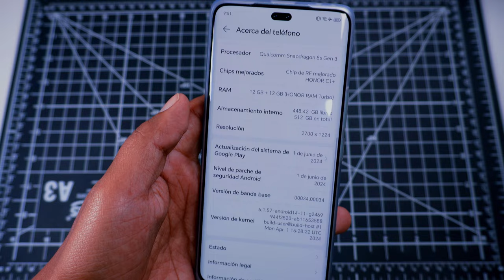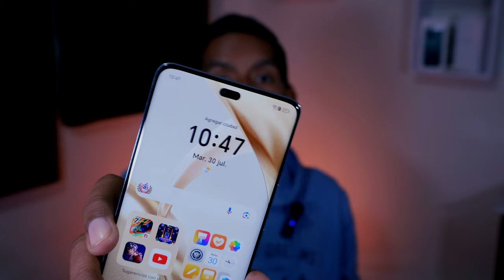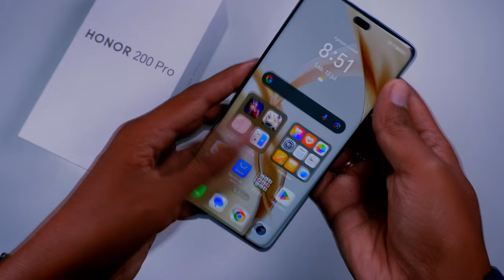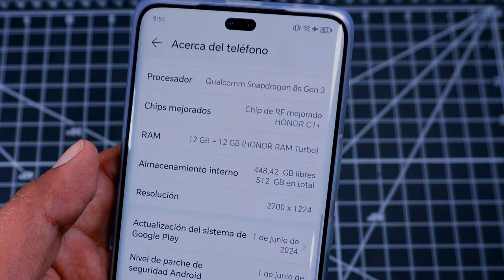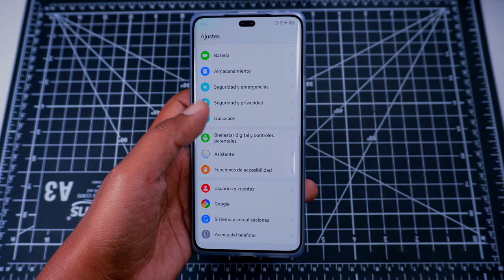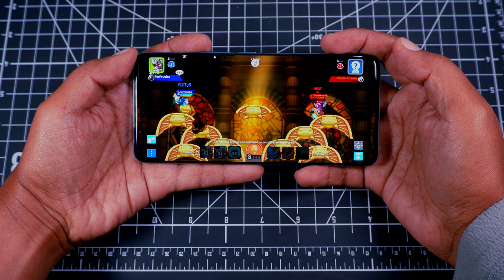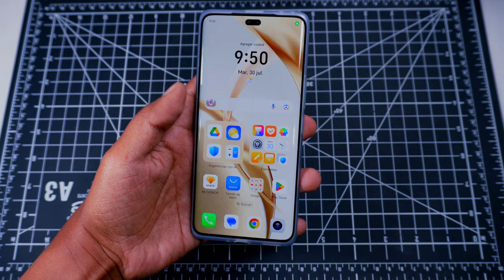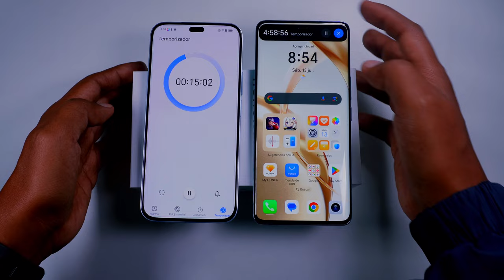Honor 200 Pro - Tienes las Cámaras Perfectas? / Review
Ya tenemos en el canal al Honor 200 Pro y hoy vamos a hacer su Review, tengo conmigo a este teléfono por algunas semanas y te voy a contar mi experiencia de usuario y sus principales caracteristicas.
El Honor 200 Pro esta en Fer Zavala y vamos a ver si sus 3 filtros de Harcourt son tan buenos como mencionan.